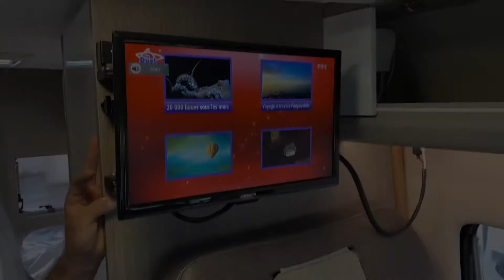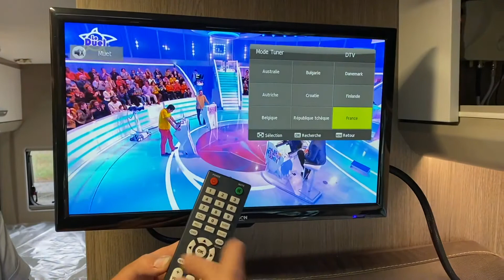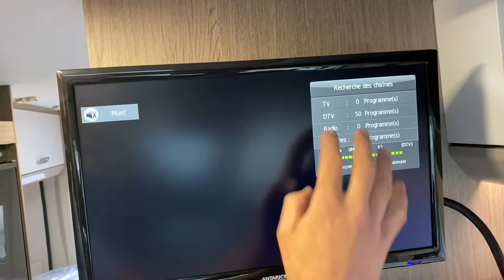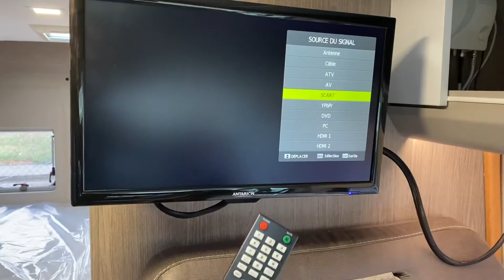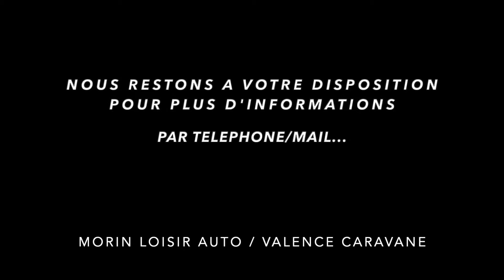Antenne Terrestre + Tv Antarion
Antenne Terrestre Avec ou Sans Mat
Téléviseur Antarion, explication de la recherche.